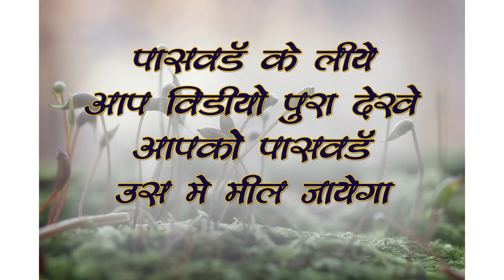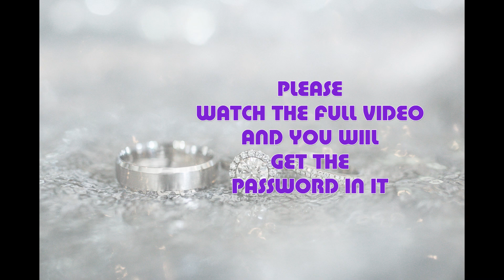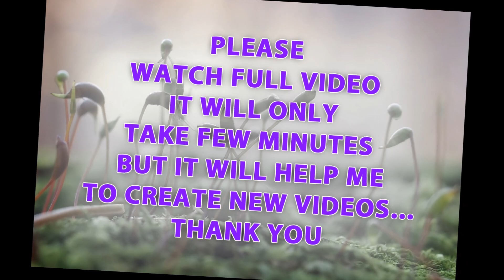Free PSD12x36 Wedding Album 2023 |VOL-100|PASSWORD is FOUR PLACE in VIDEO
पासवर्ड के लिए आप पूरा वीडियो देखे. आपको पासवर्ड के बारेमे कोई परेशानी आये तो आप मुझे व्हाट्सएप (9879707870 ) पर पासवर्ड लिख कर भेजना, साथमे वॉल्यूम का स्क्रीनशॉट अवश्य भेजना तो मै आपकी सहायता करूँगा। Please कोई भी पासवर्ड कॉमेंट मे न बताये। तो आगे मुझे कुछ नया करने का उत्साह होगा।
धन्यवाद
HI FRIENDS
THIS IS RAMESH PANDIT SPEAKING TO YOU AND WELCOME TO PASDIGI. Creation
My All volume are created from my own originality
PLEASE DON'T TEL PASSWORD IN COMMENT

you can easily modify my PSD templates, you will definitely get satisfied with my work.
PLEASE ENCOURAGE MY CHANNEL TO GET MORE PSD FILES

ATTENTION:
                 all the contents of this channel is
made by channel owner
( PASDIGI. Creation ) do not use or
 copy any content without permission

MY OTHER USEFUL VOLUMES